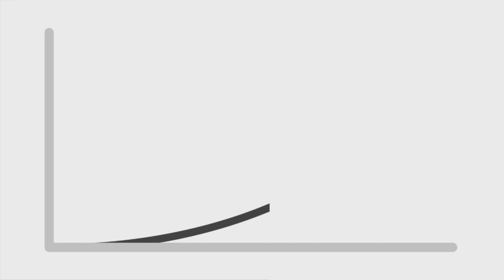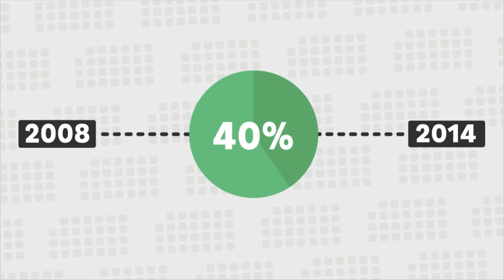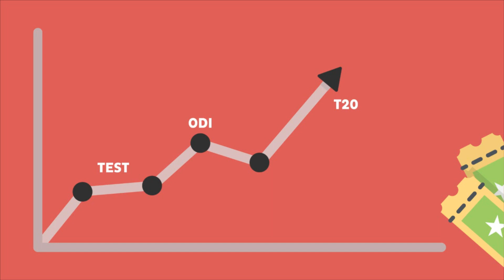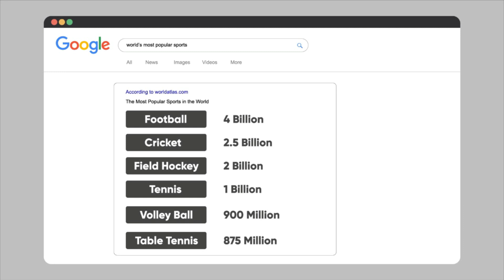The Downfall Of Cricket In INDIA🏏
This video is about rise and the downfall of cricket in India. And how other sports are gaining popularity in India.

Animation Style:
PolyMatter- (Special thanks for skillshare class)

SOUNDS:
A popping sound, Kicking a football by dersuperanton freesound.org"

Song: Killer Kat
Artist: Expatriate
Album:  Lovers Le Strange
Licensed: UMG; CMRRA, EMI Music Publishing, and 1 Music Rights Societies